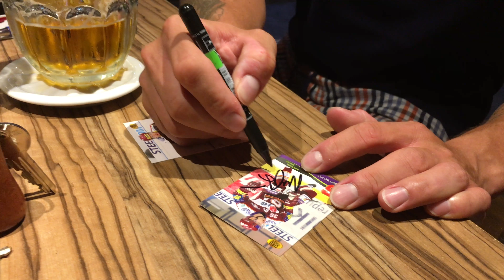THREE PUCKS CHALLENGE - With Michal Broš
🏒- Ahoj! Dnes se zúčastníme soutěže, na kterou nás vyzval Michal Broš. Cílem bude ze tří puků vstřelit co nejvíce gólů (čekají nás 2 střely s prvníma dvěma pukama a s posledním resp. třetím pukem nájezd). Ten, kdo vstřelí nejméně gólů, bude muset dělat angličáky. Děkujeme ochotnému brankáři, který si stoupl do brány, aby nám soutěž ztížil! Pokud se vám video líbilo, zanechte lajk, komentář a nezapomeňte sdílet video svému okolí :)

USED MUSIC
► The Chainsmokers - Side Effects ft. Emily Warren (Official Music Video)

► Cameras:
GoPro + LCD
IPhone SE, 6S (4K video)
Lumix Panasonic Camera

► Edit by:  Fredy

Follow ours private Instagram and Twitter Accounts:
■ Váca